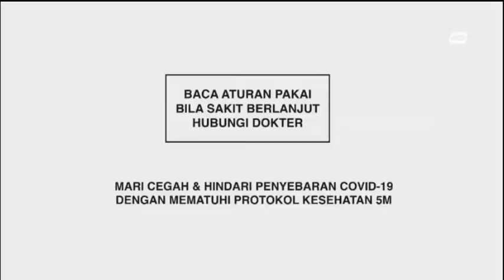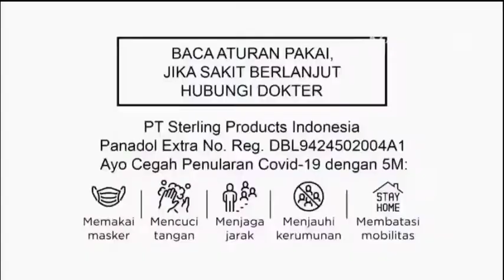(Kompas TV HD) Jeda Iklan Saat Kompas Pagi (6 Juni 2022)